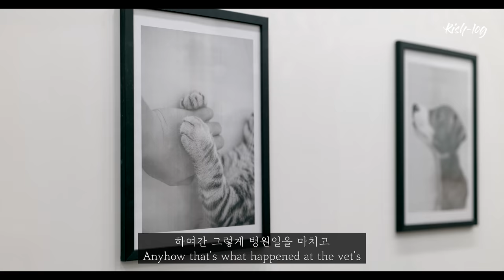외출복이 꼭 필요한 강아지 (petlog 37)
안녕하세요 여러분, 날씨는 점점 추워져가는데.. 소운이 털은 돌아올 기미가 보이질 않고.. 병원에서도 좋은 소식이 없습니다.. 포메라니안 탈모가 이렇게 무서운 것일 줄이야.. 그래서 옷을 사주었어요!  이번 겨울은 강아지 외출복이 꼭 필요한 겨울이 되지 싶습니다... 여러분도 따뜻한 겨울 보내세요!

자주 물으시는 질문을 아래에 정리해둡니다 :)

[ 저희 집 예쁜이들 ]
소설이 - 브리티시 숏레그 계열의 먼치킨 새끼 고양이입니다.
소운이 - 포메라니안 강아지입니다
소바, 소면 - 적시바, 백시바견입니다.

[ 인스타그램 ]
  - 저희집 반려가족의 사진들 인스타그램 (아내의 인스타그램입니다)
    Instagram.com/4soinmylife

   - 저의 인스타그램은 주로 맛집과 음식 사진/영상 정리용으로 쓰고 있습니다.
     Instagram.com/briankim0623

[ 사용된 카메라 ]
- Sony A7S3, Leica Q2, Leica SL2

[ 장소들 ]

[ 제품들 ]

[ 사용된 곡들 ]
1. It Really Makes Me Wonder - Loving Caliber
2. Let It All out on Me - Houses On The Hill